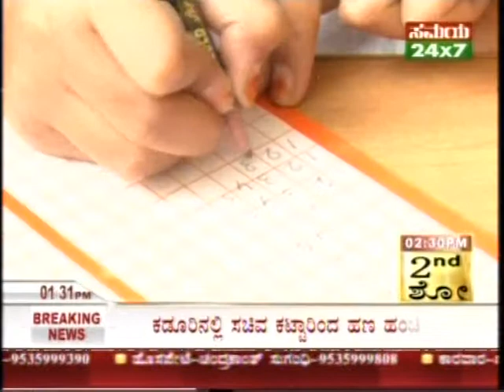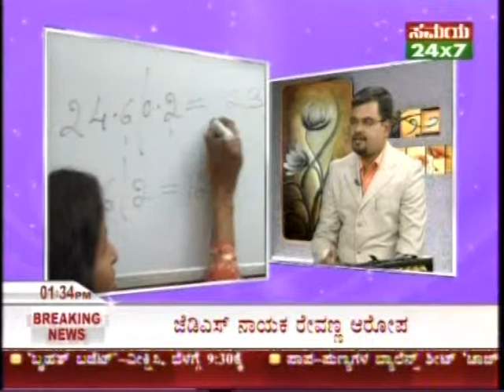whiz kidz abacus vinay hegde interview 7 9 2010 at samaya news at 1 30pm 1